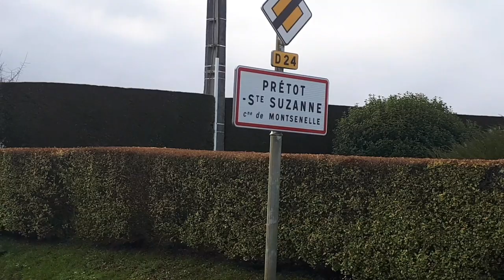The Mahlmann Line. The US breakout from the Cherbourg peninsula during the battle of normandy.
The Mahlmann line was the idea of General Mahlmann. He used the natural features between Brettevile sur Ay to the floods of Gorges passing across several hills.
The line was finally smashed by the 90th division taking Mont Castre after over a eek of bloody combat.

Bibliography

Battle of normandy Offical history, Martin Blumenson
90th division journal
The Americans at Normandy,  John McManus

Photo credits
US national archives
Bundesarchiv

In these videos we will visit D-day sites as if I was guiding you.

 Visited sites - as of date of upload
 Why D-Day
 Pegasus bridge
Omaha beach
Sword beach
Pointe du Hoc
American airborne
Utah beach
Juno beach
Gold beach
British airborne
Saint Marie du Mont
Waverly Wray
82nd airborne
101st airborne
Mahlman line
Port en Bessin
La Fiere

 Projected visits -

 General Falley
 Donald Burgett
 Michael Wittman - Villers Bocage - Gaumesnil
 Totalise
 Worthington Force
 Falaise pocket
 Taking St Lo
 Operation Cobra
 Graignes massacre
 Joe Beryle
 Ed Shames